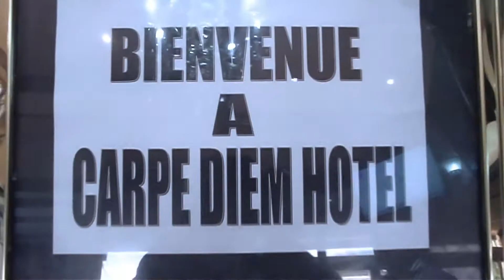CARPEDIEM HOTEL KINSHASA SPOT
CARPEDIEM HOTEL KINSHASA